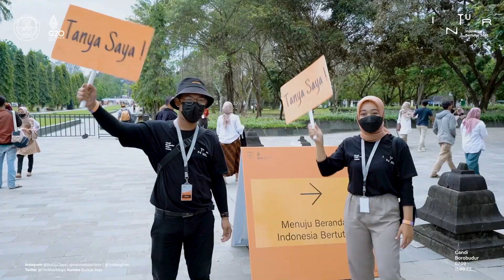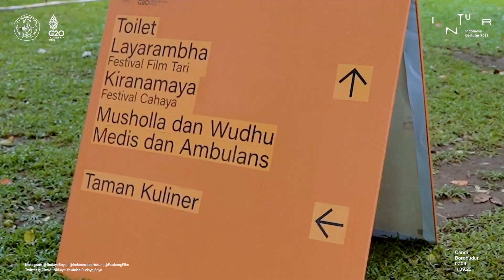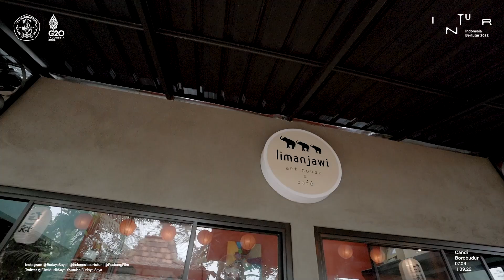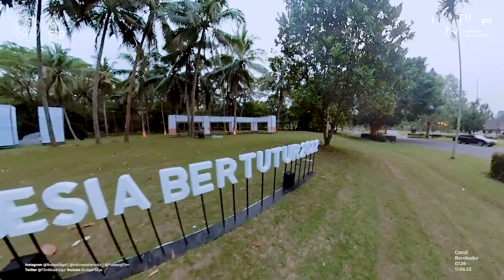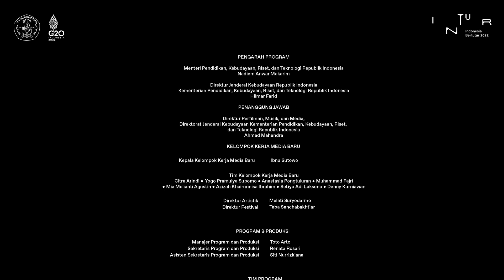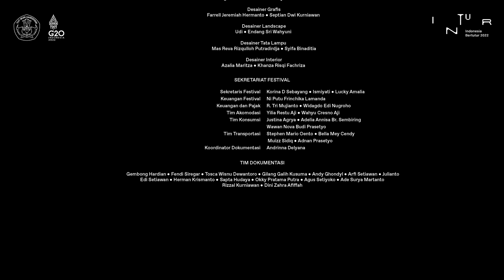Highlight Indonesia Bertutur 2022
Pengarah Program :
Menteri Pendidikan, Kebudayaan, Riset, dan Teknologi Republik Indonesia
Nadiem Anwar Makarim

Direktur Jenderal Kebudayaan Republik Indonesia
Kementerian Pendidikan, Kebudayaan, Riset, dan Teknologi Republik Indonesia
Hilmar Farid

Penanggung Jawab :
Direktur Perfilman, Musik, dan Media,
Direktorat Jenderal Kebudayaan Kementerian Pendidikan, Kebudayaan, Riset, dan Teknologi Republik Indonesia
Ahmad Mahendra

Kelompok Kerja Media Baru
Kepala Kelompok Kerja Media Baru : Ibnu Sutowo

Tim Kelompok Kerja Media Baru :
Citra Arindi ● Yogo Pramulya Supomo ● Anastasia Pongtuluran ● Muhammad Fajri ● Mia Melianti Agustin ● Azizah Khairunnisa Ibrahim ● Setiyo Adi Laksono ● Denny Kurniawan

Direktur Artistik : Melati Suryodarmo
Direktur Festival : Taba Sanchabakhtiar

Sekretariat Festival :
Sekretaris Festival : Korina D Sebayang ● Ismiyati ● Lucky Amalia
Keuangan Festival : Ni Putu Frinchika Lamanda
Keuangan dan Pajak : R. Tri Mujianto ● Widagdo Edi Nugroho
Tim Akomodasi : Yilia Restu Aji ● Wahyu Cresno Aji
Tim Konsumsi : Justina Agrya ● Adelia Annisa Br. Sembiring ● Wawan Nova Budi Prasetyo
Tim Transportasi : Stephen Mario Oento ● Bella Mey Cendy ● Muizz Sidiq ● Adnan Prasetyo
Koordinator Dokumentasi : Andrinna Delyana

Tim Dokumentasi :
Gembong Hardian ● Fendi Siregar ● Tosca Wisnu Dewantoro ● Gilang Galih Kusuma ● Andy Ghondyl ● Arfi Setiawan ● Julianto ● Edi Setiawan ● Herman Krismanto ● Sapta Hudaya ● Okky Pratama Putra ● Agus Setiyoko ● Ade Surya Martanto ● Rizzal Kurniawan ● Dini Zahra Afiffah